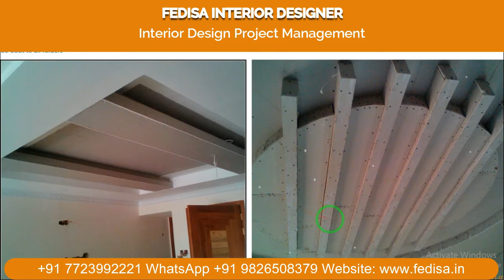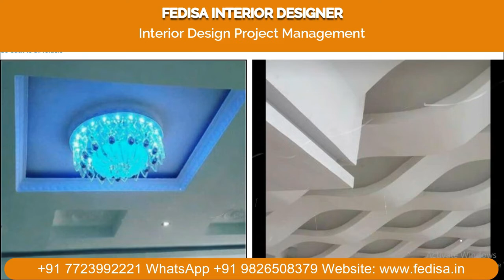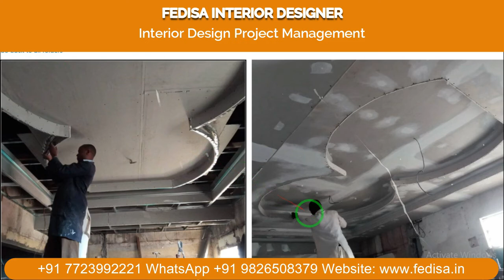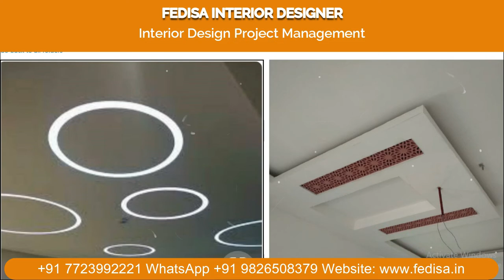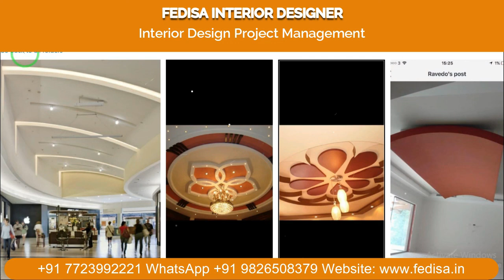Simple Design Pop Plus Minus Design For Hall Pop Design For Entrance Star False Ceiling Design